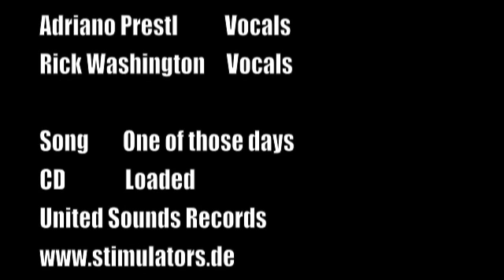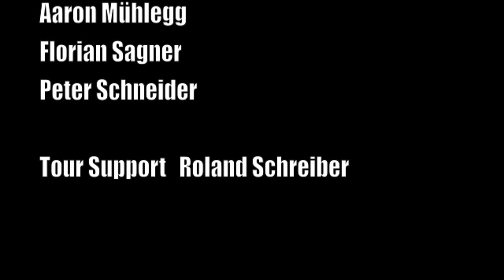One Of Those Days Car Trouble Clip